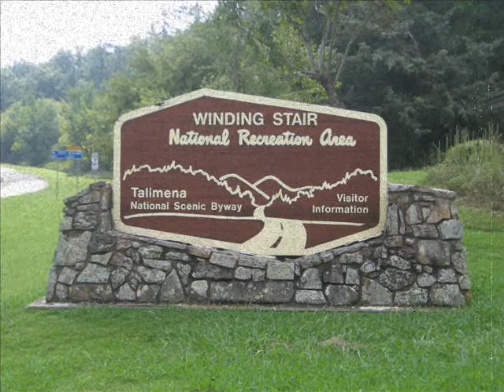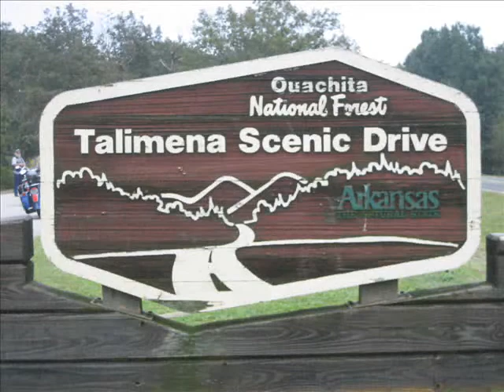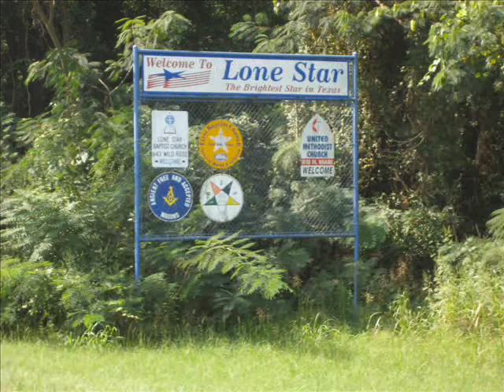Trip to Broken Bow 2009 On Victory Motorcycle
Ride to Talimena Highway on Victory Jackpot.